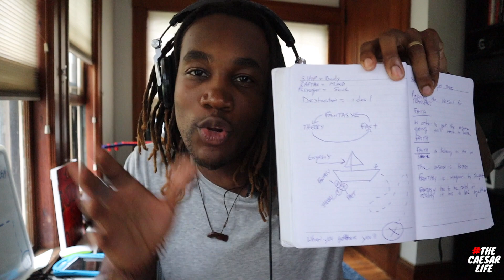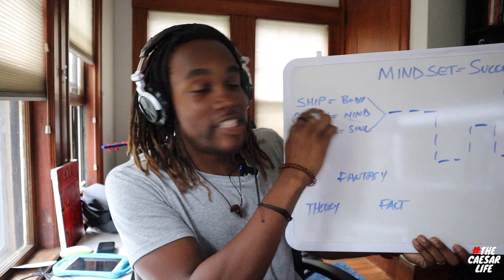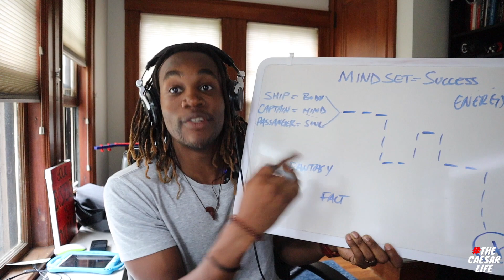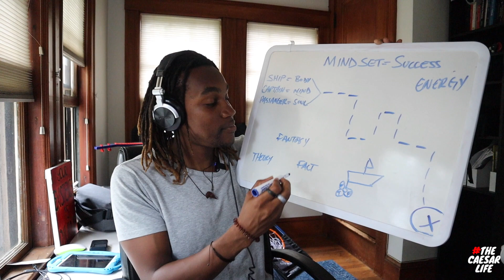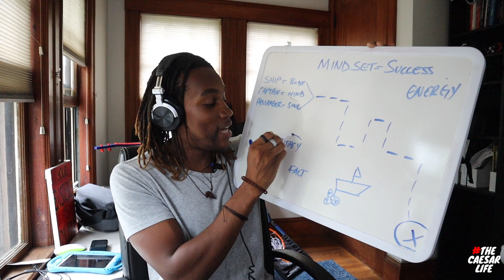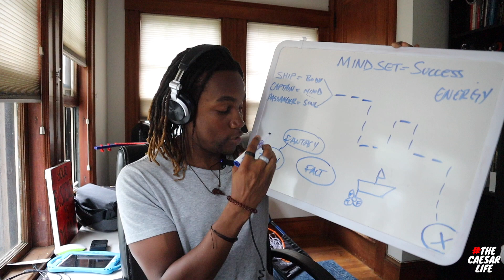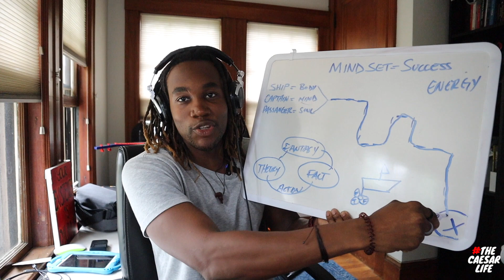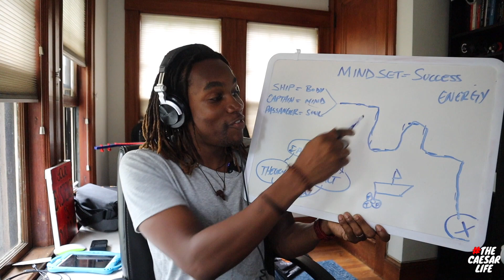MINDSET = SUCCESS | thecaesarlife S4 EP31